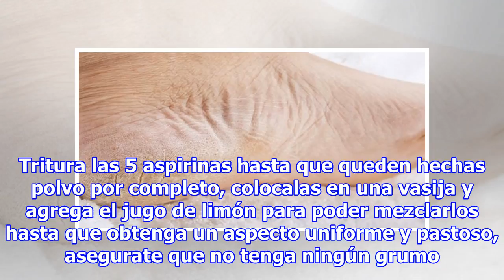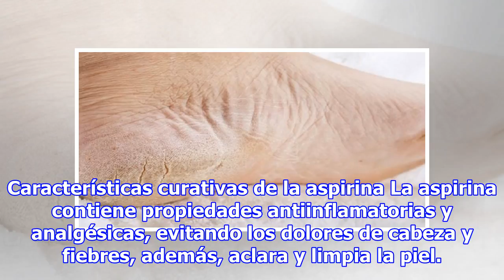Elimina los callos y hongos de los pies con este remedio natural hecho en casa!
¿Has notado que la piel de tus pies se ha vuelto rasposa y con grietas? Es algo normal que ocurra en un determinado momento de nuestras vidas y podemos tratar estas incómodas situaciones a tiempo con un remedio natural completamente sencillo de preparar. La mezcla de limón y aspirinas es ideal para ...